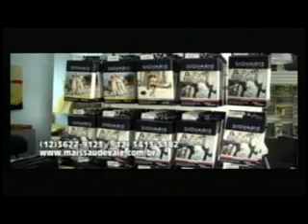PROGRAMA DONIZETE COSTA - 19/10/2013 - Parte 01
Programa exibido pela TV Cidade no dia 19/10/2013